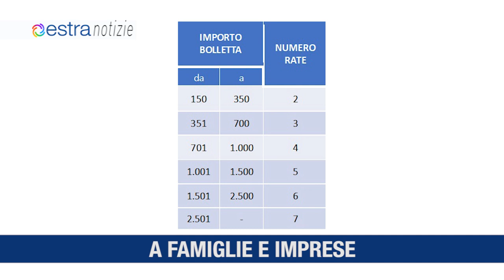ESTRA NOTIZIE FEBBRAIO 2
1. PIU' RATE
2. A FAMIGLIE E IMPRESE
3. M' ILLUMINO DI MENO
4. NUOVO STORE